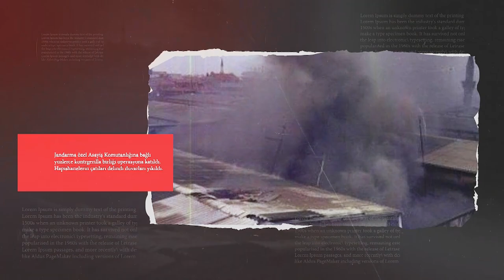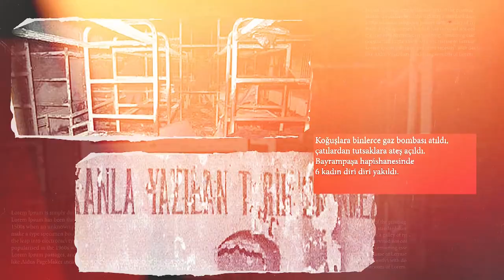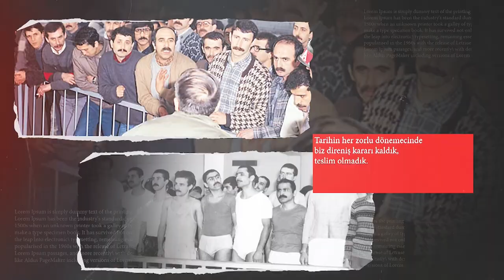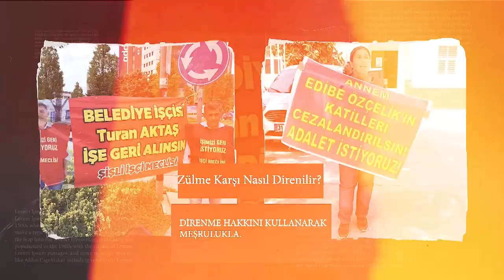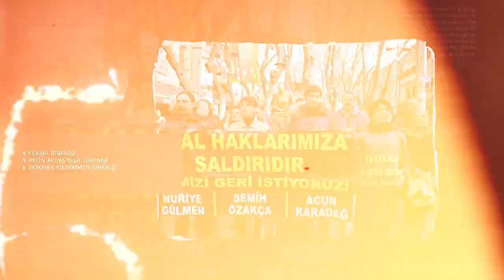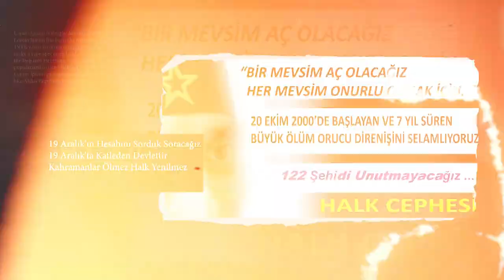Halk Cephesi’nden Yeni Kurgu: Direniş Zafere Yenilgi Katliama Götürür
19 Aralık 2000 yılında Direndiğimiz için bugün ülkemizde ve dünyada 15 direnişimizle halklara umut oluyoruz.
Halkımız bütün direnişlerimizi birleştirelim
Halkız Haklıyız Direniyoruz Kazanacağız!
19 Aralık 2000 tarihi emperyalizm ile dünya halkları arasında en keskin sınıf savaşlarından birine tanıklık etti. Emperyalizm ve işbirlikçi faşist iktidar halkın en direngen kesimi olan devrimcileri teslim almak için 20 hapishaneye birden eş zamanlı operasyon gerçekleştirdi. Bu operasyonun amacı devrimcileri teslim alarak halka gözdağı vermekti.
Emperyalistler tüm dünyada devrimci örgütleri hapishanelerde tecritle işkenceyle teslim alıp tasfiye etmişti. Ülkemizde de aynı politikayı uyguladılar ama aynı sonucu alamadılar. Çünkü Anadolu’da kökünü Kızıldere’den Çiftehavuzlar’dan alan Parti Cephe vardı.
Düşmanın teslim alma saldırısına ölüm orucuyla karşılık veren devrimci hareket Anadolu topraklarında devrimciliğin tasfiye edilmesinin önünde bedenlerini barikat yaptı, yedi yıl direndi ve 122 şehit vererek bu saldırıyı püskürttü. Tecritte 45/1 genelgesiyle sohbet hakkı kazanılmış devlet tecrit gerçeğini kabul etmek zorunda kalmıştı. Zaferi bir kez daha feda ruhuyla direnen devrimciler Cepheliler kazanmıştı.
İşte bugün Anadolu’nun dört bir yanında ve dünyanın her yerinde direnebiliyorsak bu 19 Aralık’ta teslim olmayışımızdandır. O gün bedel ödemek istemeyenler yok olurken biz direnmeye yeni gelenekler yaratmaya devam ediyoruz
Halkımız!
Bütün direnişleri birleştirelim zaferi bir kez daha birlikte kazanalım!
Tüm halkımızı direnişlerimiz etrafında örgütlenmeye mücadele etmeye hesap sormaya çağırıyoruz.!
19 Aralık Katliamını Hesabını Soracağız
Yaşasın 19-22 Aralık Direnişimiz
Kahrolsun Faşizm Yaşasın Mücadelemiz
Kahrolsun Emperyalizm Yaşasın Mücadelemiz